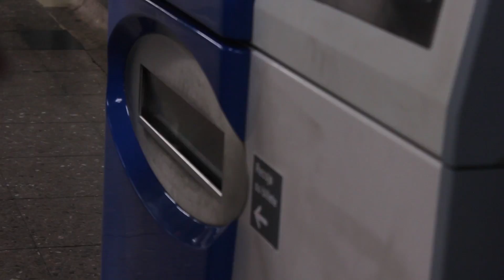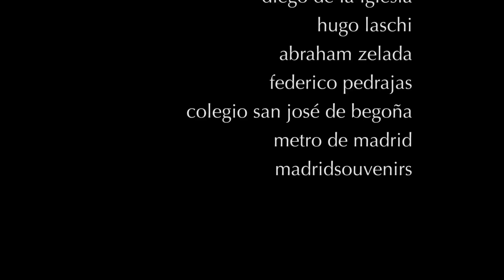9.6 (Short Film)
Una película de Ángel Ortiz.